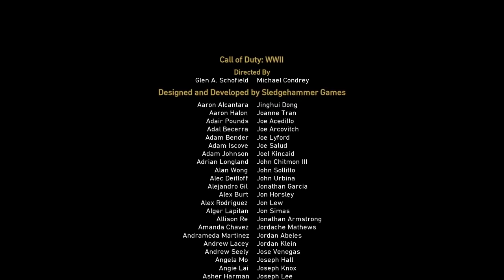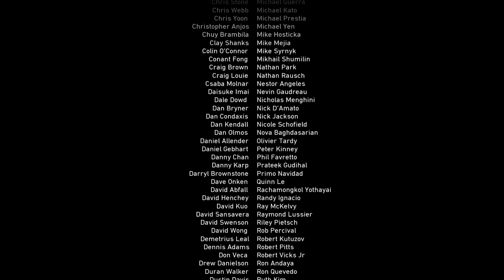CALL OF DUTY WW2 Walkthrough Part 12 - Epilogue (Ending) - Campaign Mission #12 (COD World War 2)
CALL OF DUTY WW2 Walkthrough Part 12 - Epilogue - Campaign Mission #12 (COD World War 2)

In this mission, somehow, some way, against the odds, we rescue Zussman. Amazing mission. Best Call of Duty single player campaign, easily.

Hey guys! I'm SO glad they finally went back to the old school type of games and I have been enjoying this one. Nice graphics, sound, and mechanics. I'm always a sucker for campaign, and this one is no different. Fun game! Enjoy!

Get your OFFICIAL AlphaWhiskeySix T-Shirt here!